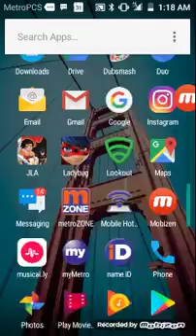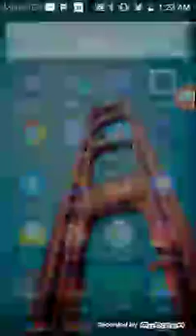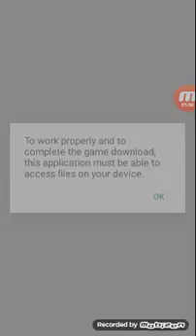Lady bug and justice league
I so tired